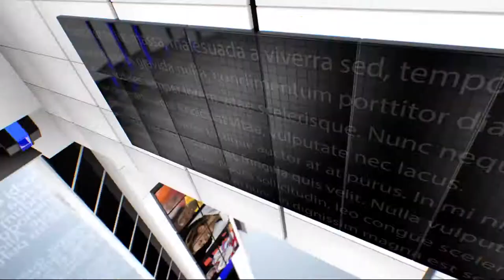IPN NEWS - केंद्र सरकार की किसान विरोधी नीतियों को लेकर जबरदस्त प्रदर्शन